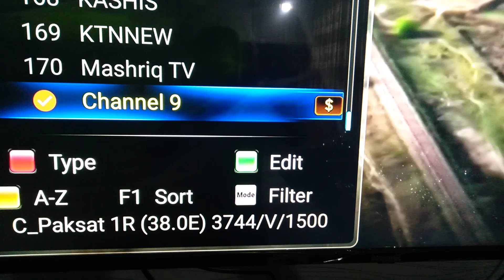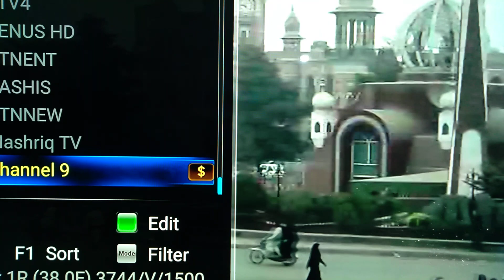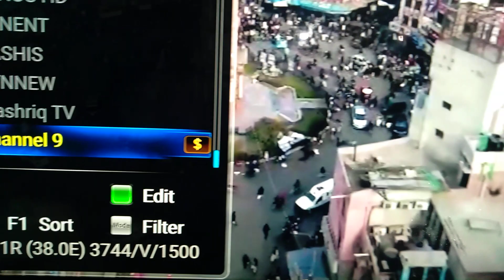Ek ur new channel 9NEws HD Paksat1 38e godnews